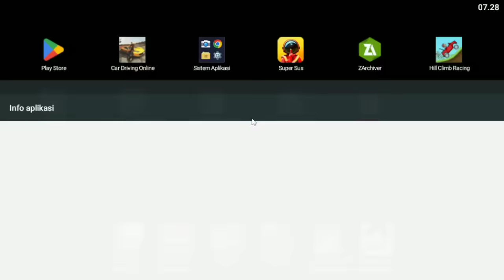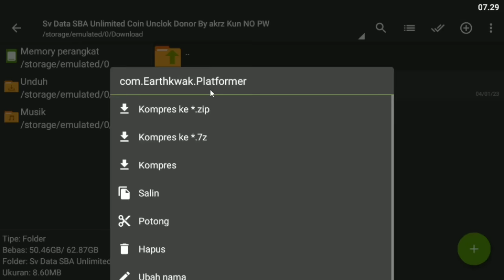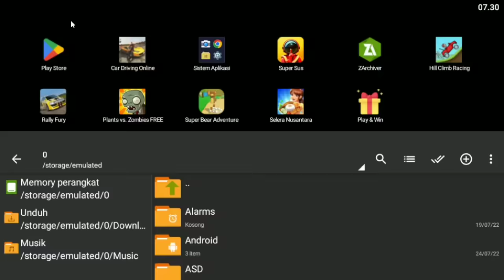Cara Gratis Donor di Super Bear Adventure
Halo cuy, kali ini aku mainin game Super Bear Adventure dan game ini menurutku bagus dan seru banget loh..